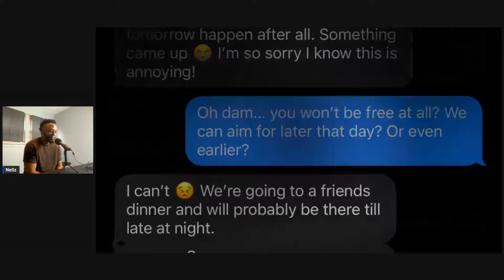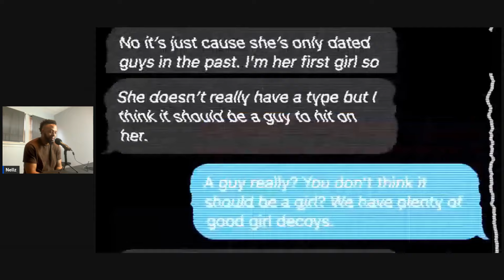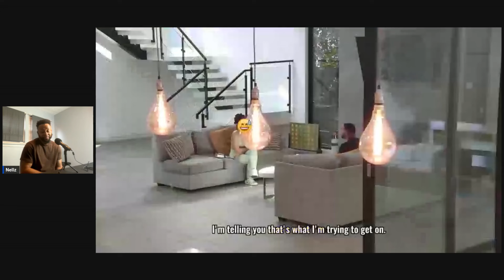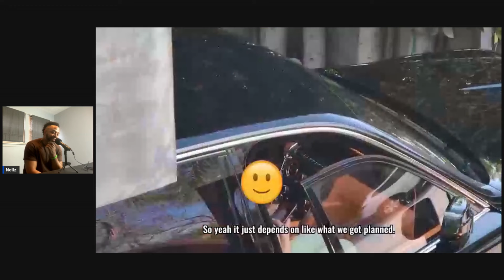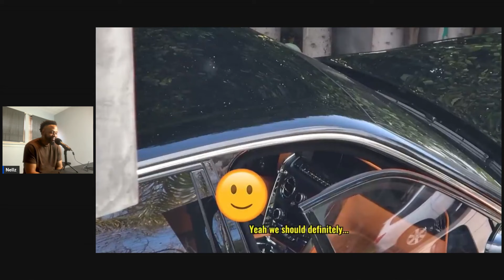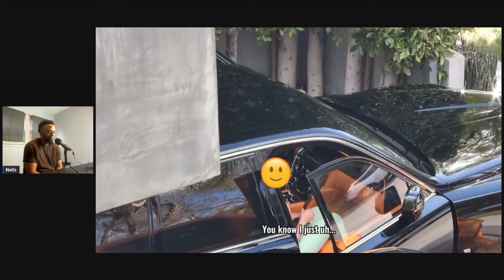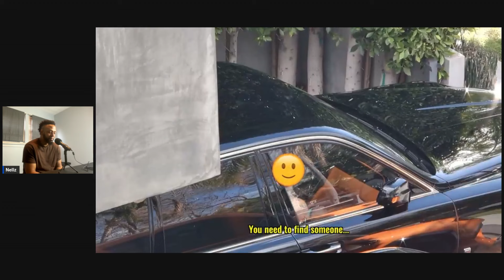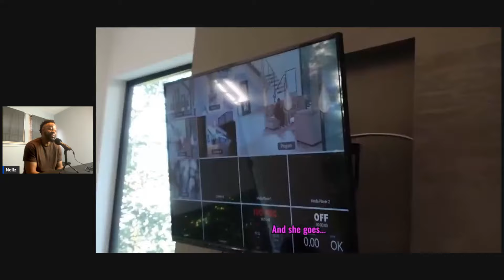Putting Her Girlfriend's Loyalty to the Ultimate Test! | SHOCKING RESULTS REVEALED! UDY Reaction